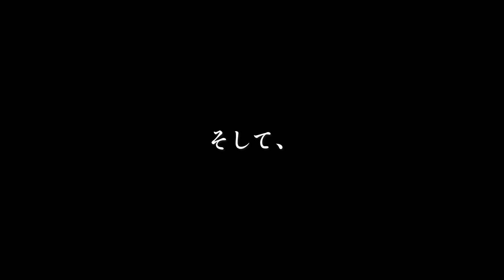みみみvlog「レコーディングの中身」#038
これは、とあるバンドマンの日常。

○みみみ食堂の楽曲を聴こう！

𓆛𓆜𓆝𓆞𓆟𓆛𓆜𓆝𓆞𓆟
　FM802にリクエストしよう
╰ ｖ ╯
→応援メッセージや楽曲への想いを添えてね！
𓆛𓆜𓆝𓆞𓆟𓆛𓆜𓆝𓆞𓆟𓆛𓆜𓆝𓆞𓆟

─[News]

→ラジオ番組「みみみ食堂のいくわよ！万博」 始動!!

過去のピックアップ動画

♪みみみ食堂-subscription-
→2022-Release 食堂浪漫-

♪みみみ食堂-streaming-
→2018〜2021-Release Music-

【LINE STAMP-日常の会話に-】

✏︎みさききりんくびなが
→くまのボストン、ねこのニューヨーク

→たむりんずはベストフレンズ！

✏︎こんそめぱんち☆木村
→ジョルくんと愉快なモンスター

→逆に味付けたまごくん！